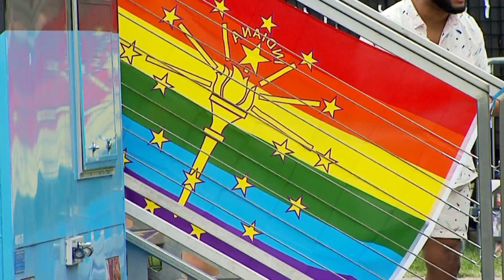Indy Pride 2019 celebrates increased diversity of LGBTQ community